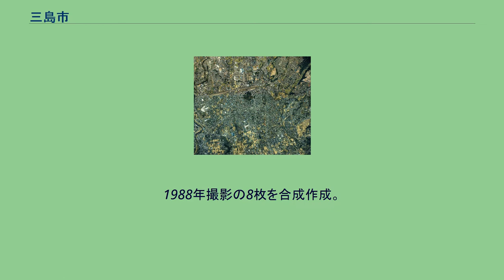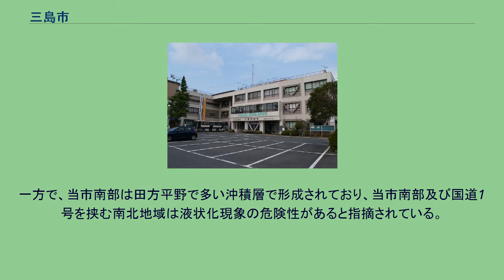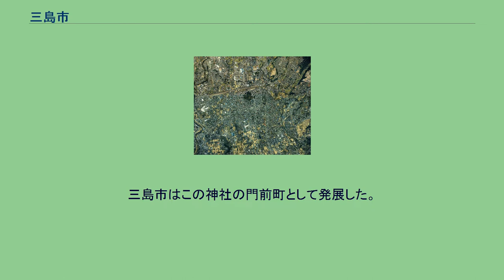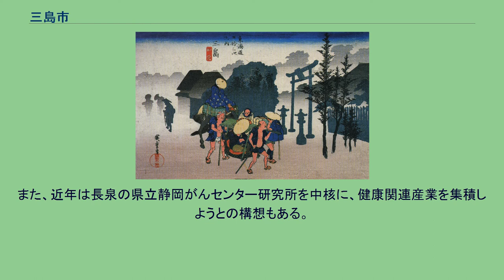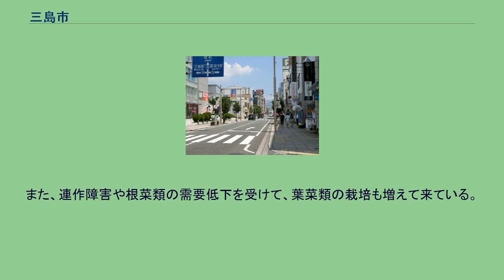三島市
市内を走る駿豆線 三島市中心部 日本一長い歩行用吊り橋 三島スカイウォーク 三島市中心部周辺の空中写真。
1988年撮影の8枚を合成作成。
三島市（みしまし）は、静岡県東部にある市。
伊豆半島の北端部に位置し、かつて伊豆国の国府が置かれた。
考古学の研究では約2900年前に富士山の東の斜面が崩壊して、御殿場付近へ堆積した岩屑なだれの堆積物は、洪水のたびに土石流となって、愛鷹山と箱根山との間の谷に運ばれ、三島溶岩流 を覆って南へゆるやかに傾斜した台地の三島扇状地を作ったとされる。
そのため、当市の台地は南へゆるやかに傾斜した扇状地となっている。
一方で、当市南部は田方平野で多い沖積層で形成されており、当市南部及び国道1号を挟む南北地域は液状化現象の危険性があると指摘されている。
当市は太平洋側気候に含まれている。
一般的な太平洋側の気候は、夏は温暖多雨で、冬は雨が少なく乾燥しやすい。
当市は駿河湾から北東にやや内陸部に入ったところにあるので、海に面した近隣の地域と比較して、日較差が大きい。
夏は気温が高く、冬は冷え込むなどの内陸性盆地気候の傾向がある。
ただし三島の年間平均気温は16.3℃で、最低気温の平均が零下になることはほとんどない。
三嶋大社。
三島市はこの神社の門前町として発展した。
歌川広重「東海道五十三次・三島」 花島周一（1941年7月27日 - 1945年7月26日） 渡辺知雄（1945年7月27日 - 1946年11月29日） 原国太郎（1947年4月6日 - 1948年12月10日） 朝日原作（1949年2月7日 - 1953年2月6日） 松田吉治（1953年2月7日 - 1961年2月6日） 長谷川泰三（1961年2月7日 -
1977年2月6日） 奥田吉郎（1977年2月7日 - 1993年2月6日） 石井茂（1993年2月7日 - 1998年11月17日） 小池政臣（1998年12月20日 - 2010年12月19日） 豊岡武士（2010年12月20日 - 現職） 大社町別館 市役所所在地は三島市北田町4番47号にあるが、一部窓口業務等がおいてある別館が2か所、支所が2か所ある。
定員：22人 前回の選挙:2019年4月21日 定数2（自民改革会議…2） 海外 三島商工会議所 JA三島函南 三島大通り商店街 当市は首都圏に近いこと、化学繊維、製紙工業に不可欠な良質な水が大量にあること、田方平地での農機具、農薬の需要が高いこと、裾野、御殿場に自動車の生産拠点があることなどから、それらに関連する産業が多い。
また、近年は長泉の県立静岡がんセンター研究所を中核に、健康関連産業を集積しようとの構想もある。
当市は全国的に見て、小規模農家が多い。
農業 当市は箱根山麓に位置しているため平野が少ない。
稲作よりも畑作が盛んであり、静岡県での根菜類の主要産地でもある。
畑地が集中する箱根山西麓は火山灰土壌であり、水はけが良好で、土質も柔らかく、作土が深く雨が降っても固まらない性質を有しているため、根菜類の栽培に適している。
また、南向きの傾斜畑は農作業には厳しいものの、平地よりも太陽光を受けやすいメリットがある。
大根干しが冬の風物詩だったが、近年は干し大根の需要が低下した影響であまり見られない。
また、連作障害や根菜類の需要低下を受けて、葉菜類の栽培も増えて来ている。
工業 商業 放送局 中継局 日本大学 三島キャンパス 順天堂大学 三島キャンパス 三島駅 空港 三島市内に空港はない。
以下の2つが主に使用される。
中心となる駅：三島駅 鉄道路線 三島駅南口にバスターミナルがある。
路線バス 高速道路 有料道路 国道 県道 みしまコロッケ バレーボール